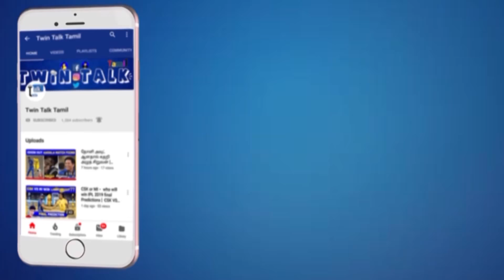Shalu Shamu Latest Dance Video | Social Dance Video